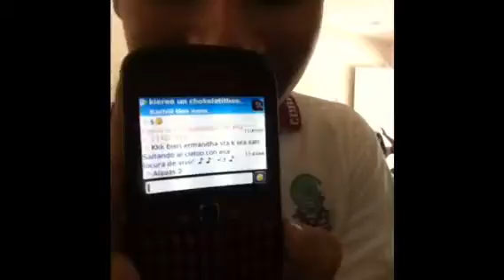PRIMER DIA DE CLASES CON DIANA Y AMIGOS